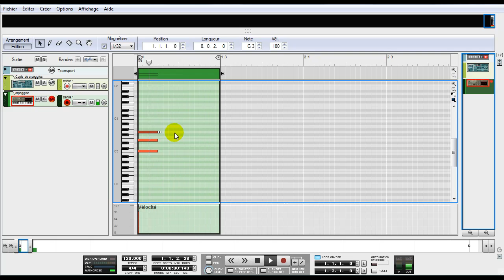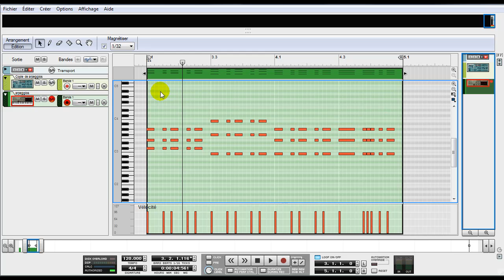Tutoriel Record - Imiter les arpeggios Atari ST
Ce tutoriel sur le logiciel Propellerhead Record décrit une manière simple parmi d'autres d'imiter la technique des arpeggios que l'on utilisait dans les chiptunes Atari ST.